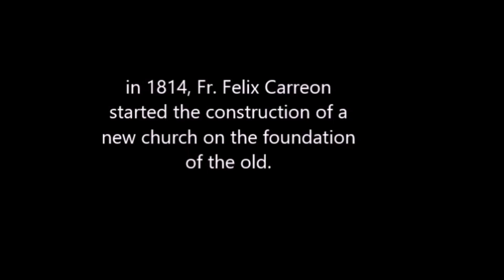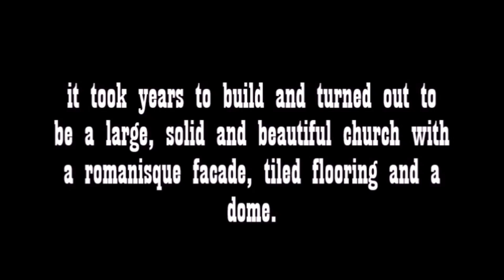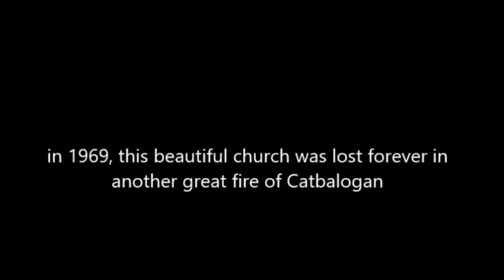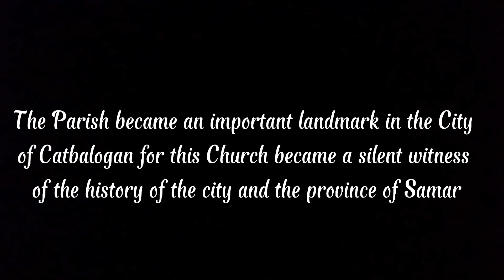DOCUMENTARY SHORT FILM: ST.BARTHOLOMEW APOSTLE CHURCH, CATBALOGAN CITY ❤️⛪